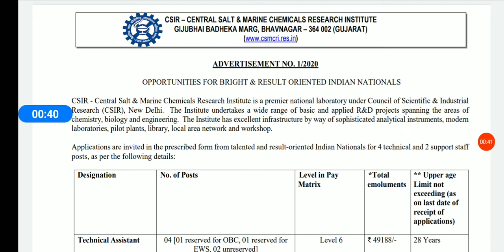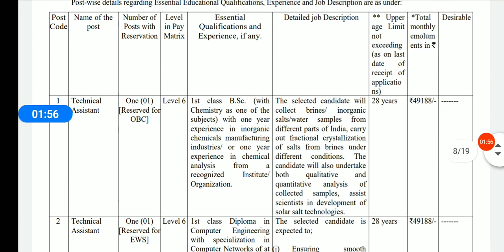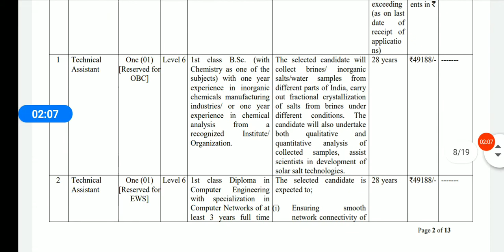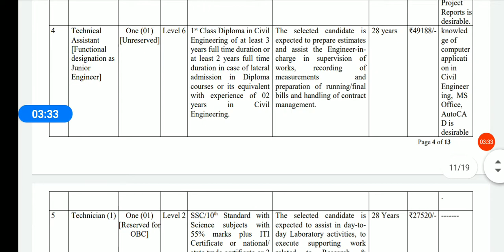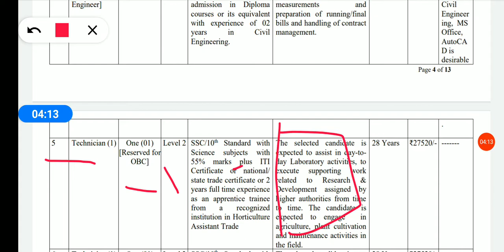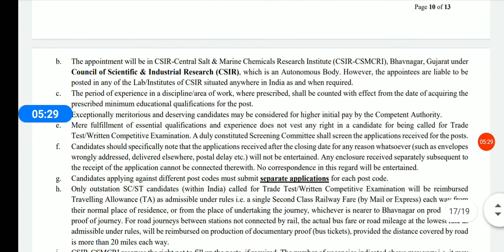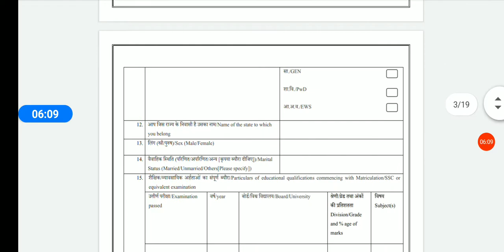CSMCRI Recruitment 2020 | iti After government job | csmcri vacancy2020 | ITI ED HINDI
CSMCRI Recruitment 2020 For technician  technical assistant post ,csmcri vacancy 2020

CSMCRI recruitment 2020,CSMCRI vacancy 2020,CSMCRI bharti 2020 , CSMCRI technician recruitment 2020, CSMCRI technical assistant recruitment 2020,CSMCRI technician vacancy 2020,
CSMCRI technical assistant vacancy 2020,CSMCRI notification 2020 , CSMCRI     job 2020, CSMCRI vacancy, CSMCRI government job 2020, government job 2020 all India India 2020 all India, iti ed hindi